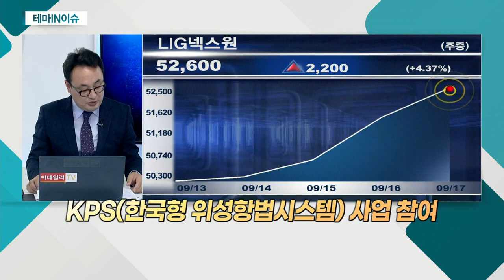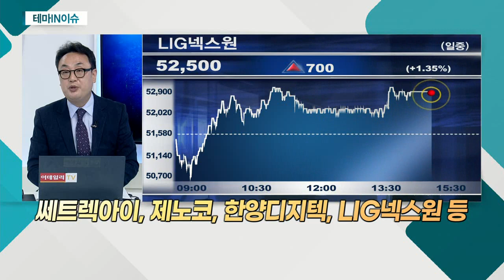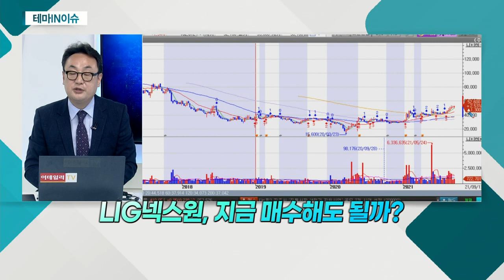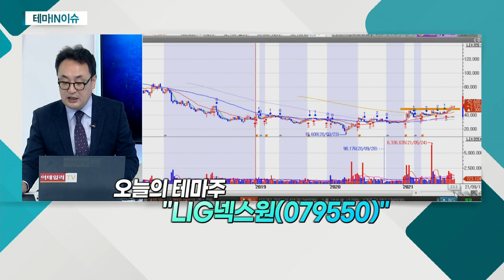LIG넥스원(079550)... KPS(한국형 위성항법 시스템) 사업 참여_테마IN이슈 (20210917)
- KPS(한국형 위성항법 시스템) 사업 참여
- 스페이스X, 발사 성공 소식… 관련주 상승
- 쎄트렉아이, 제노코, 한양디지텍, LIG넥스원 등